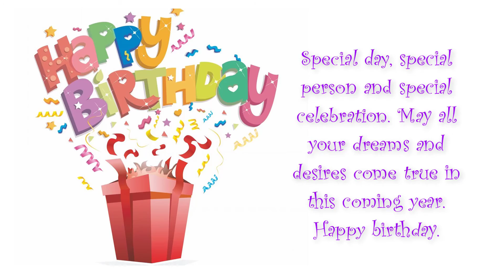AMAZING Happy Birthday Video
Hey Dear Happy Birthday.
"Millions of wishes, hundreds of smiles, lots of love and thousands of greeting wish you a very ☺HAPPY BIRTHDAY☺
Let celebrate this special day's in our life, create special memory
and share happiness with friend's, family, etc.
happy birthday best wishes
happy happy birthday,
happy birthday,
happy birthday image,

See Best quality video, images and best theme song to share with friend's and family on Facebook, Whatsapp, Twitter, Instagram. also do to check out other videos linked below👇 and be subscribe to the Special Day's YouTube Channel for future updates.